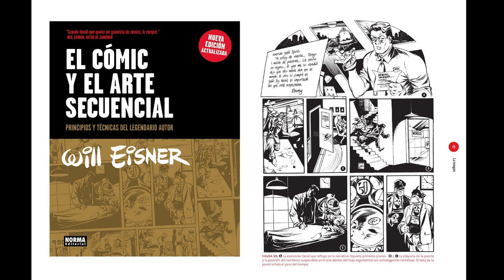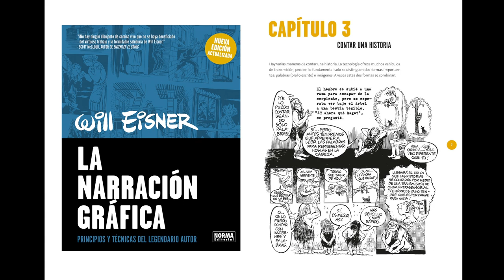0924 WILL EISNER YTB